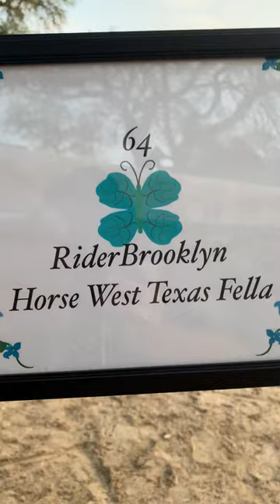Patternpalooza Class 60 #64 Brooklynn & West Texas Fella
March 2021

Class 60 - Green Horse Ranch Riding
Exhibitor #64
Rider: Brooklynn
Horse: West Texas Fella